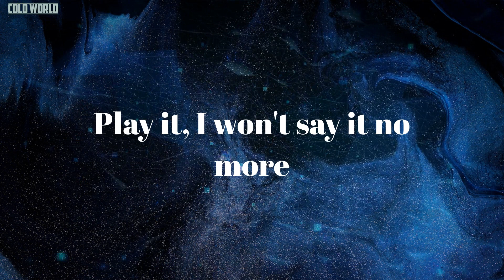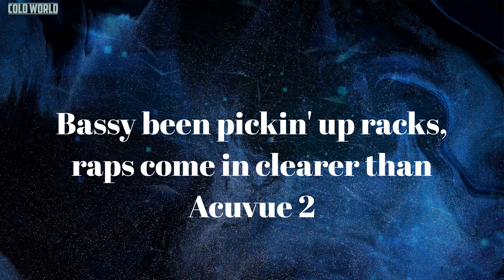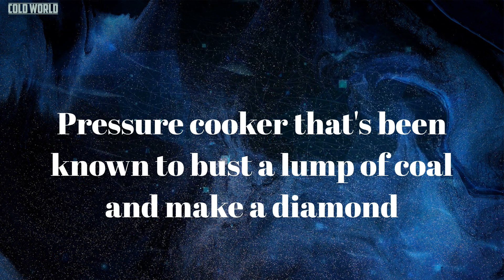Down Bad (Lyrics) - Dreamville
Lyrics Down Bad:
Tell 'em, slime
Yeah, I am the king of the E.A.
Get this bitch screwed like the DJ (Big slime)
Yeah, I am the shit where we play
We got the chalk where we play (okay)
Yeah, come through the city
We gon' chop your ass up just like some sushi (yeah)
Ak47, stick go stupid (yeah)
Draw the money out, all the way
Okay, lil' dirty, nappy-headed East Atlanta nigga
Father said that I was a force
.44, Hank Aaron chrome
Wanna make it home, then get out the Porsche
Let a nigga cover FADER 'fore I have to fade a nigga at the FADER Fort
It's tomato or tomato, either way, the boy the greatest
Play it, I won't say it no more
I was just fucked up, I was just down, down bad
I had to tighten the fuck up, but I'm here for the crown
Board of Education vs. Brown
I was bored of education, left the town
Fuck a résumé and fuck a cap and gown
Fuck a background check back 'round when I get the check
Nigga, that's now
I had to tighten the fuck up, but I'm here for the crown, crown (oh, shit)
I had to tighten the fuck up, but I'm here for the crown, crown, crown, crown
Picked up the pad, picked up the slack, pick of the litter, don't litter no bag
Bassy been pickin' up racks, raps come in clearer than Acuvue 2
When I'm back in the booth
Got 'em hackin' a Shaq 'cause they lackin' the juice
Niggas droppin' the ball, they on Shaqtin' a Fool
Activis drool out the side of yo' face
We ain't jackin' it, we ain't dappin' them fools
Get a napkin, you dudes is embarassin'
Who going crazy like us? No comparison
Dreamville like Marion Jones on the steroids
Y'all niggas slow as a heroin high
Y'all had a year, y'all had a year
Y'all had a year, but you let it go by, yee
Dreamville head honcho
Bitch, we came from nothin' just like the big bang theory
That poverty stains kept the pain buried
And covered the shame with a dream
We would have fortune and fame
A mil' in the bank, chameleon paint turned cranberry
Now little Jermaine got the same story
As that boy out of St. Vincent-St. Mary, G.O.A.T.
All hail King Cole, first of his name, long may he reign
The boy got the throne, but you know it ain't a game
'Ville nigga, I was born in the same
Pressure cooker that's been known to bust a lump of coal and make a diamond
Two six, we enrolled in Reaganomics
Crew sick, we the Golden State of rhyming, on God
You could die today, so be hell to pay
I'm a livin', breathin', schemin' testimony
So don't test me, homie, put that D in horny
Put a foot up that ass, you a steppin' stone (yeah)
All my niggas ain't gettin' no sleep (yeah)
All of my niggas be chasin' their dreams (yeah)
Ooh, I'm a force of nature, I can't wait to date ya
I was havin' problems 'til I had to break through
All my tattoos for sure (fuck it up), they ain't never for show (fuck it up)
Might get tattoo'd on today (fuck it up), ya ho get the dope (fuck it up)
Spend my time makin' love to your thoughts (fuck it up)
Gon' get in line, baby, slut up your mind (fuck it up, fuck it up)
It's a brand new season, I'm a righteous heathen
I take on the challenge and I leave it bleedin'
I was down bad, now I'm Even Steven
And I'm leavin', leavin' every fuckin' weekend (oh)